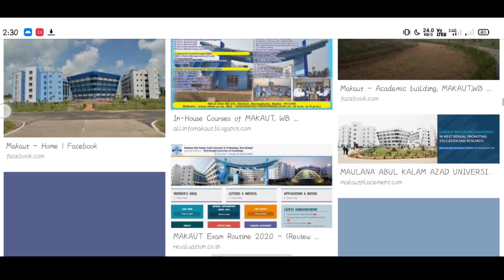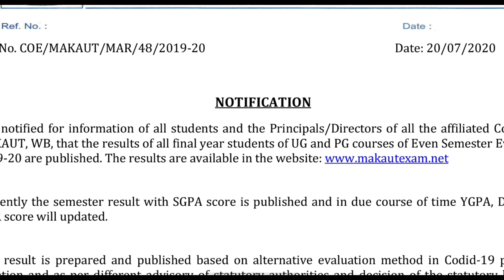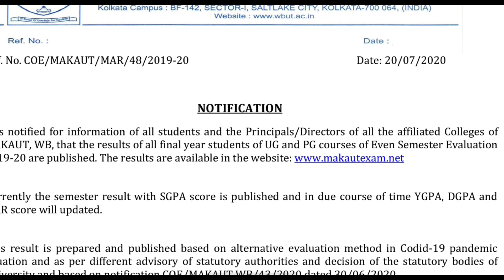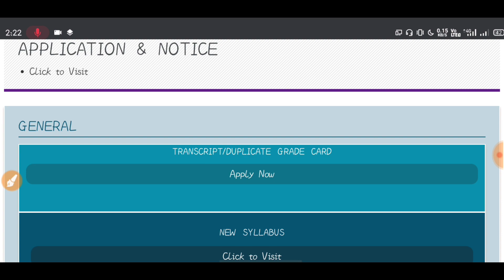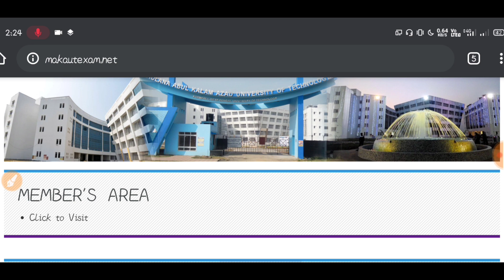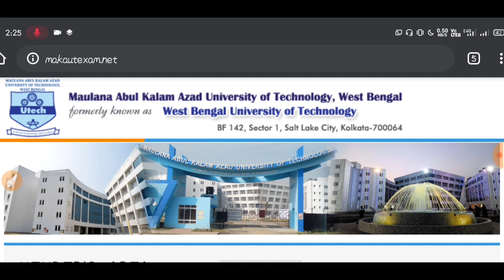সবথেকে বড় খবর ! No Exam in West Bengal | West Bengal College Exam News | MAKAUT Result Notice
makaut result published
makaut final semester result published
makaut new notice
makaut result notice
makaut
todays university news
university latest news
wb university news
wb university latest news
no exam
cu exam news
wbsu exam news
wbsu exam news
nsou new update
nsou exam news
isou new update
isou exam news
ku exam news
calcutta university exam news
bu exam news
burdwan university exam news
no exam in west bengal
university meeting
university meeting news
UGC new rules
UGC latest guideline
UGC guideline today
UGC guideline
college exam latest news
college exam todays news
west bengal college exam latest news
Latest News for college students
Latest news for final semester students
Latest news for college exams
exam news for supply students
exam cancel news for supply students
exam news for medical students
exam news for nursing students
school college exam news
college - online exam news
college exam cancelled
university exam cancelled
latest college exam news
latest college exam cancel news
college exam cancel news
college exam cancel news today
college exam news
vidyasagar university
vidyasagar university exam news
vidyasagar university new notice
b.a old syllabus exam
part 3 exam
supply exam news